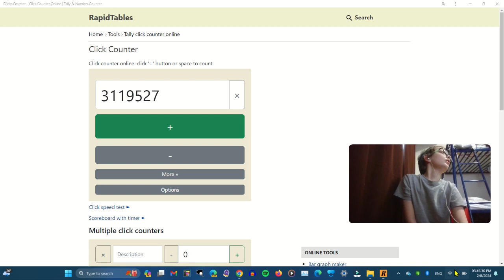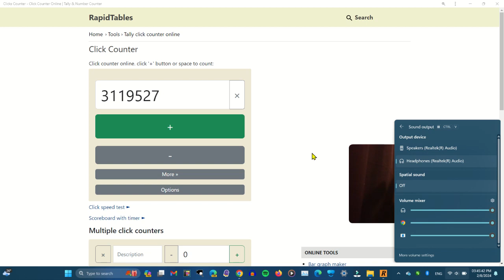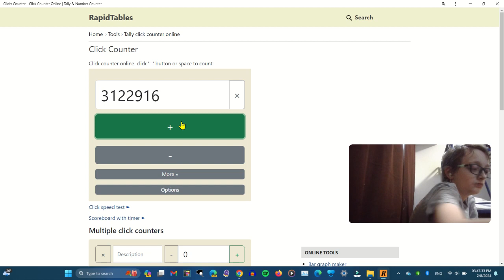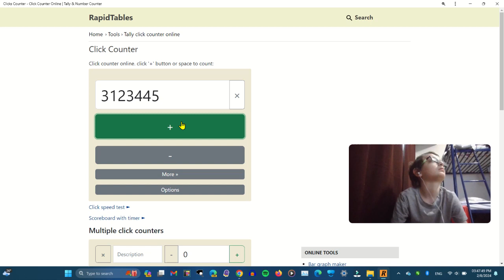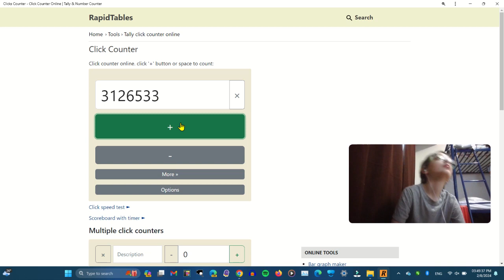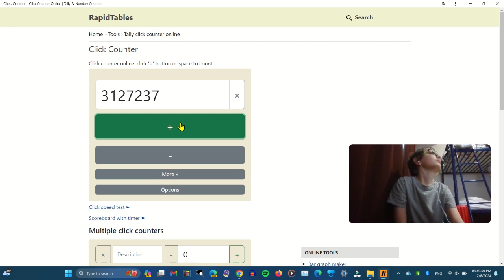Clicker counter advancement (February 8, 2024)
I got my new wired earbuds the day that I've uploaded this (Feb 8, 2024).